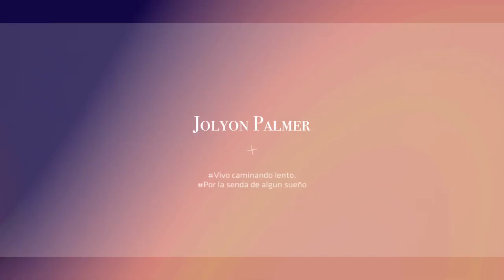“Branded That Way” - (Official Audio) - composed by Jolyon Palmer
It’s been awhile since I’ve uploaded a metal/rock song, had fun with this one! Hope you have fun listening to it

For those wondering “Branded That Way” is a metaphor I came up with. when people mistreat you, whether that be family or friends, it can change a person to be more sensitive or distrusting. Hence them being branded like that by those who have wronged them.